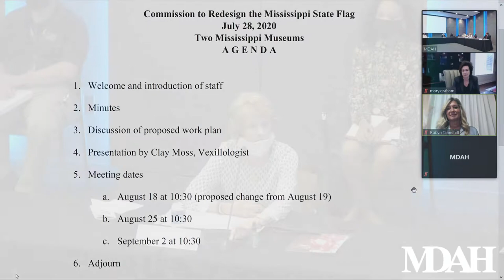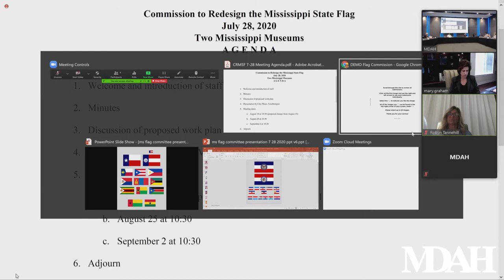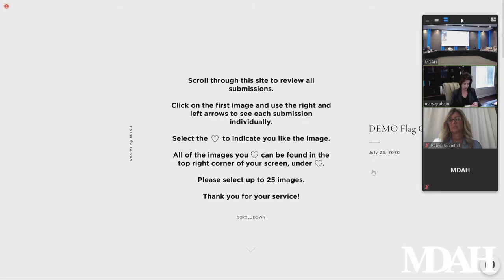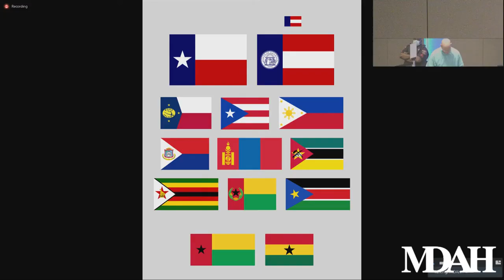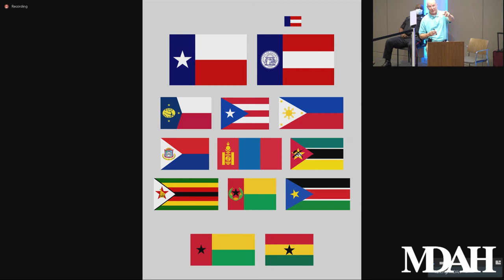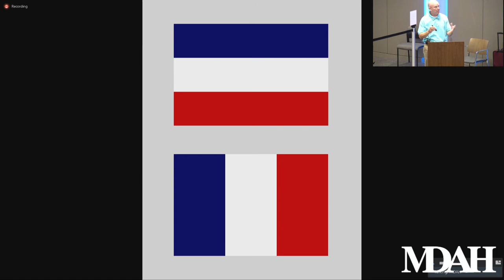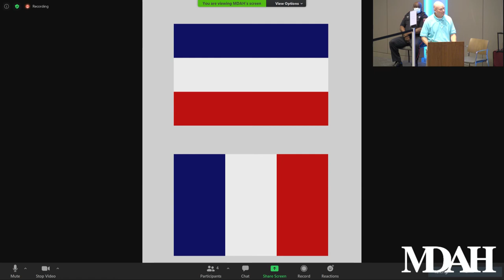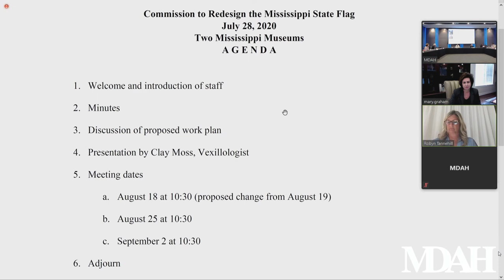Commission to Redesign the Mississippi State Flag: Meeting 2, July 28, 2020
The Commission to Redesign the Mississippi State Flag met on Tuesday, July 28, at the Two Mississippi Museums—the Museum of Mississippi History and Mississippi Civil Rights Museum. Present were Reuben Anderson, Cyrus Ben, Sherri Carr Bevis, Frank Bordeaux, Betsey Hamilton, T.J. Taylor, and J. Mack Varner. Mary Graham and Robyn Tannehill joined the meeting via Zoom.

After Reuben Anderson called the meeting to order, the commission unanimously approved a plan for reviewing the hundreds of flag submissions and selecting a flag for the ballot by September 2. Only flags submitted by August 1 that meet the legislative criteria will be considered.

The flag submissions will be placed on the Mississippi Department of Archives and History’s website for public view on August 3. The commissioners will each choose twenty-five flags by August 7, narrowing more than a thousand entries to a maximum of 225. Commission members will then rank their top ten choices.

During the next meeting on August 14, the commissioners will select five flags for final consideration. These five flags will be placed on the MDAH website for public comment.

After expert Clay Moss presented about the principles of flag design, the commissioners voted to meet again on August 25 and September 2. The commission will select the final flag to submit to the governor and the Legislature at the September 2 meeting.

Each of the upcoming meetings will stream live on MDAH Facebook page. Watch the July 28 meeting here. The minutes from the July 22 are located here.